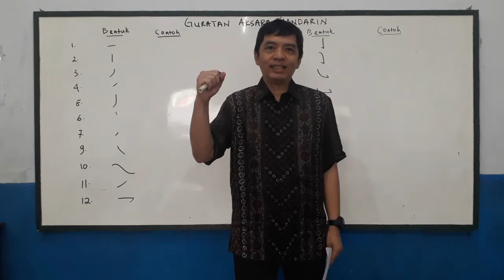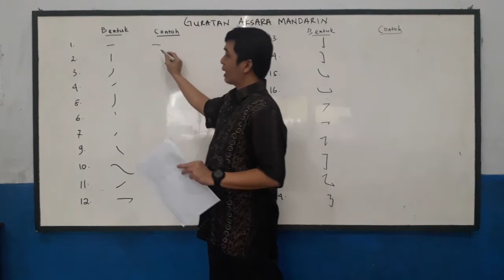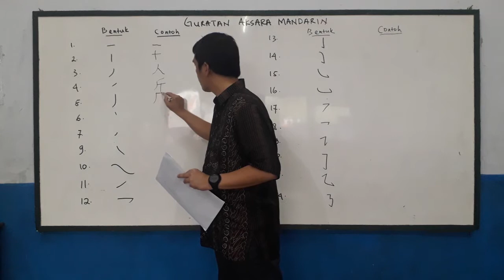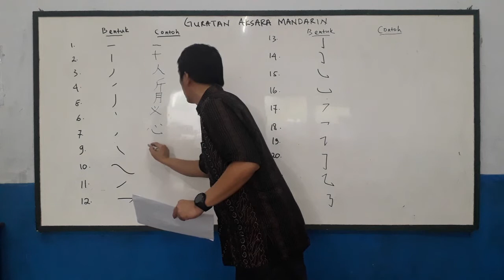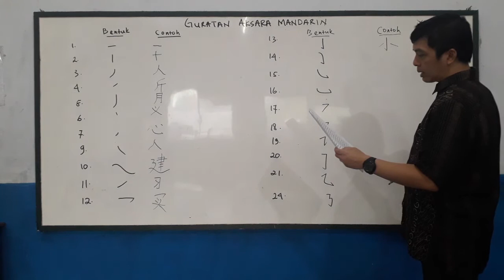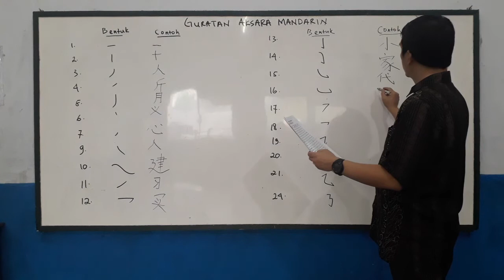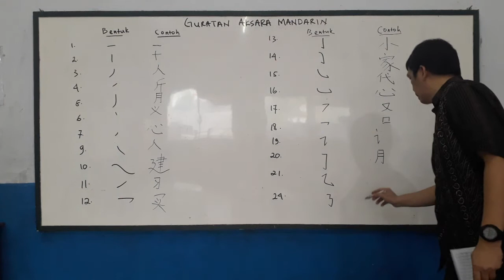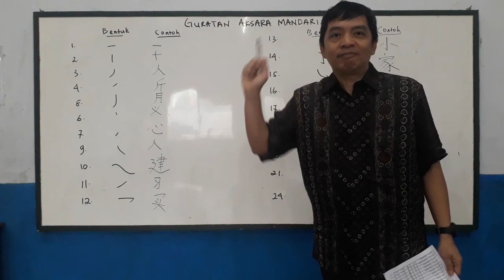GURATAN AKSARA MANDARIN KELAS 4, 5 dan 6